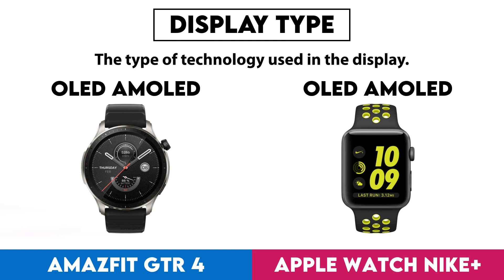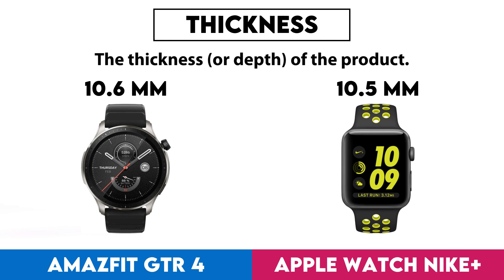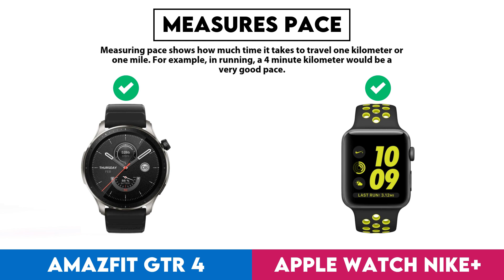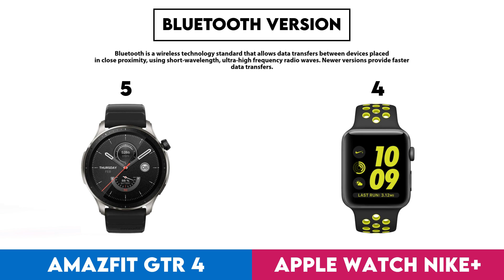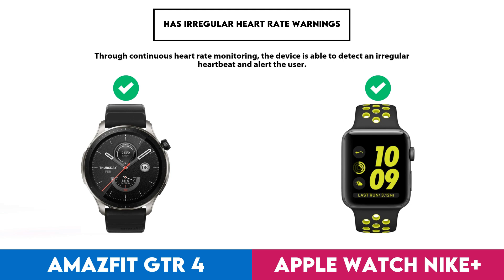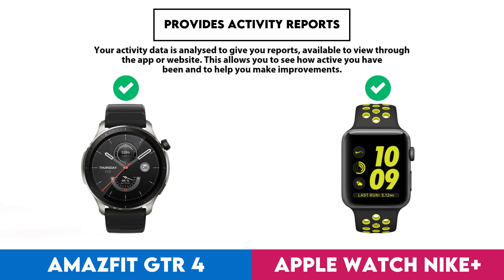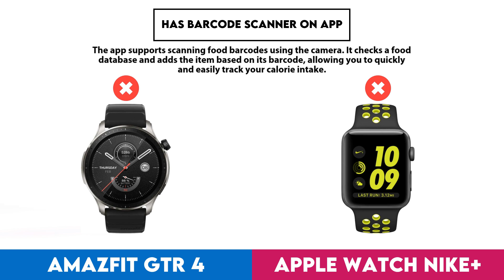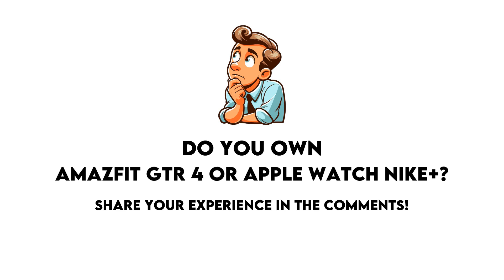Amazfit GTR 4 vs Apple Watch Nike+ Comparison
In this video I made a comparison between  Amazfit GTR 4 and Apple Watch Nike+ based on their different features and performance factors. Intention of this video is to help you choose the right product for you.

Timestamps:
Design - 0:00:05
  Screen Size - 0:00:08
  Display Type - 0:00:18
  Is Dustproof And Water-Resistant - 0:00:28
  Has Branded Damage-Resistant Glass - 0:00:38
  Pixel Density - 0:00:48
  Sweat Resistance - 0:00:58
  Watch Band Is Replaceable - 0:01:08
  Has A Display - 0:01:18
  Resolution - 0:01:28
  Always-On Display - 0:01:38
  Thickness - 0:01:48
  Has A Touch Screen - 0:01:58
  Waterproof Depth Rating - 0:02:08
  Height - 0:02:18
  Width - 0:02:28
  Has Sapphire Glass Display - 0:02:38
  Volume - 0:02:48
Sensors - 0:02:58
  Monitors Blood Oxygenation Levels - 0:03:01
  Has A Heart Rate Monitor - 0:03:11
  Has Gps - 0:03:21
  Has An Accelerometer - 0:03:31
  Has A Temperature Sensor - 0:03:41
  Has A Compass - 0:03:51
  Has A Barometer - 0:04:01
  Has A Gyroscope - 0:04:11
  Monitors Perspiration - 0:04:21
Activity tracking - 0:04:31
  Tracks Your Sleep - 0:04:34
  Tracks Distance - 0:04:44
  Tracks Steps Taken - 0:04:54
  Measures Pace - 0:05:04
  Provides Sleep Reports - 0:05:14
  Detects Activities Automatically - 0:05:24
  Has A Route Tracker - 0:05:34
  Tracks Elevation - 0:05:44
  Has Exercise Tagging - 0:05:54
  Has A Stroke Counter For Swimming - 0:06:04
  Tracks Calorie Intake - 0:06:14
  Designed For Diving - 0:06:24
  Designed For Golf - 0:06:34
Connectivity - 0:06:44
  Is Compatible With Ios - 0:06:47
  Is Compatible With Android - 0:06:57
  Bluetooth Version - 0:07:07
  Supports Wi-Fi - 0:07:17
  Supports Ant+ - 0:07:27
  Has Nfc - 0:07:37
  Has A Cellular Module - 0:07:47
  Supports Galileo - 0:07:57
Battery - 0:08:07
  Battery Life - 0:08:10
  Has Wireless Charging - 0:08:20
  Has A Rechargeable Battery - 0:08:30
  Has A Solar Power Battery - 0:08:40
  Has A Removable Battery - 0:08:50
Features - 0:09:00
  Can Be Used To Answer Calls - 0:09:03
  Locates Your Phone - 0:09:13
  Has Call Control - 0:09:23
  Has Notifications - 0:09:33
  Has Irregular Heart Rate Warnings - 0:09:43
  Has Ecg Technology - 0:09:53
  Has Silent Alarm - 0:10:03
  Has Vibrating Alerts - 0:10:13
  Has Fall Detection - 0:10:23
  Has A Stopwatch - 0:10:33
  Has Smart Alarm - 0:10:43
  Has Voice Commands - 0:10:53
  Has A Built-In Camera Remote Control Function - 0:11:03
  Acquires Gps Faster - 0:11:13
  Warranty Period - 0:11:23
  Has A Front Camera - 0:11:33
App & Software - 0:11:43
  Provides Activity Reports - 0:11:46
  Has Inactivity Alerts - 0:11:56
  Counts How Many Calories You'Ve Burned - 0:12:06
  Has Goal Setting - 0:12:16
  Has Achievements - 0:12:26
  Free App - 0:12:36
  Has Exercise Diary - 0:12:46
  Ad-Free - 0:12:56
  Has Coaching - 0:13:06
  Has Temperature Tracking - 0:13:16
  Has Period Notifications - 0:13:26
  Has Music Playback - 0:13:36
  Predicts Start Date - 0:13:46
  Can Be Personalised - 0:13:56
  Has Barcode Scanner On App - 0:14:06
  Tracks Water Intake - 0:14:16
  Has Weight Tracking - 0:14:26
Miscellaneous - 0:14:36
  Has A Battery Level Indicator - 0:14:39
  Has Aptx - 0:14:49
  Has Auto Pause - 0:14:59
  Has Passcode - 0:15:09
  Compatible With Smart Scales - 0:15:19
  Compatible With External Heart Rate Monitors - 0:15:29
  Is Compatible With Windows - 0:15:39
  Has An External Memory Slot - 0:15:49
  Is Compatible With Mac Os X - 0:15:59
  Has A Socket For A 3.5 Mm Audio Jack - 0:16:09